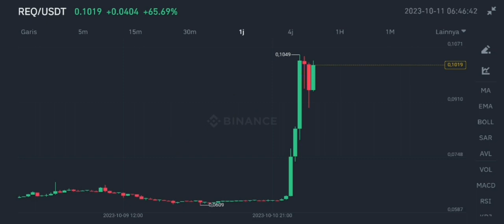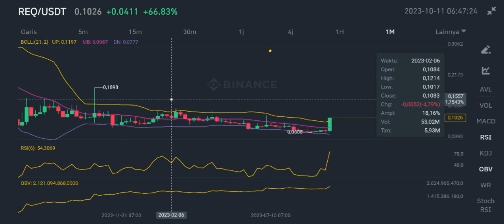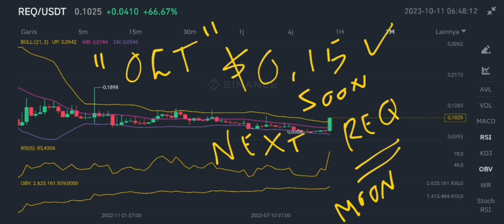REQ COIN BIG BREAKOUT IN OCTOBER 2023‼️ REQUEST CRYPTO TRADING STRATEGY REVEALED‼️ MUST WATCH IT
req crypto big breakout in october 2023 request network coin trading strategy revealed in october 2023